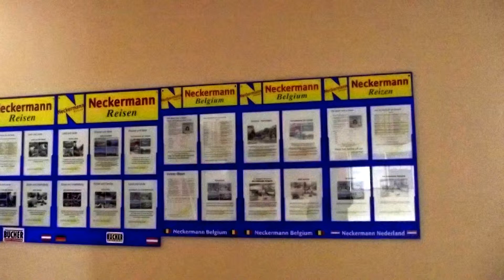Hotel Pelican **** Duni Resort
Positioned high over the Duni Royal Resort and overlooking the whole bay, the 4- star Pelikan Hotel proudly owns one of the most spectacular locations. Completely renovated in 2008, it is a modern, comfortable sanctuary for holiday seekers, families and singles alike. The myriad of amenities and services that the hotel provides will please even the most discerning of guests.